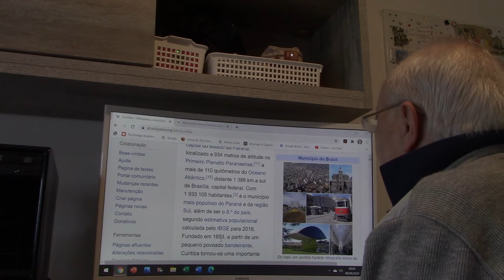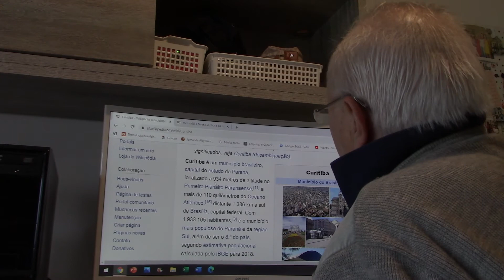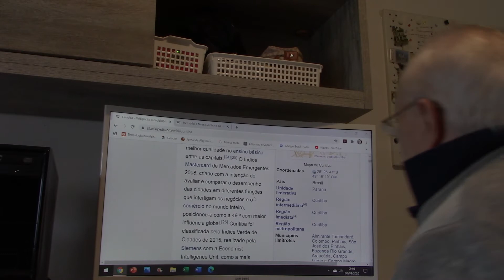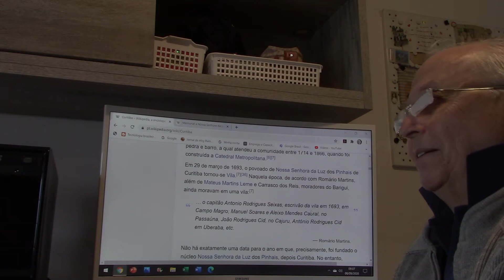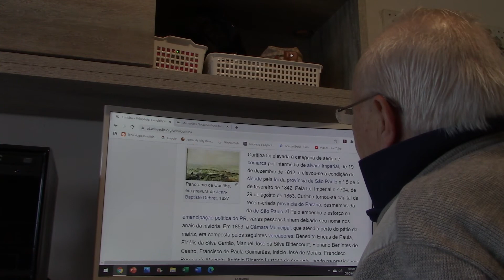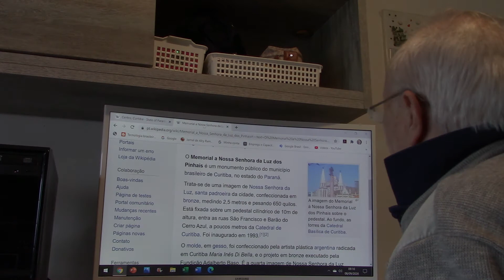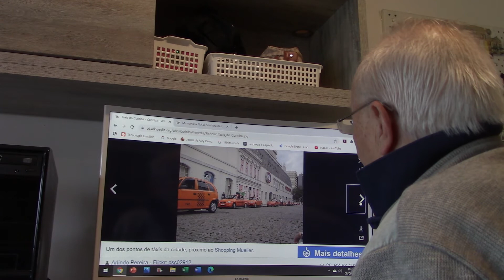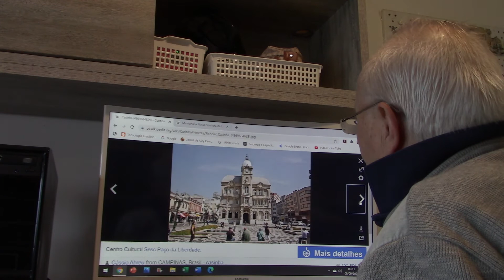Dia da Padroeira de Curitiba MVI 0411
Dia da padroeira de Curitiba, Agache, Jaime Lerner, UTFPR, UFPR, Nossa Senhora da Luz dos Pinhais, 8 de setembro e Curitiba, legião estrangeira no Paraná,  COVID, metrópole, RMC, opções urbanas